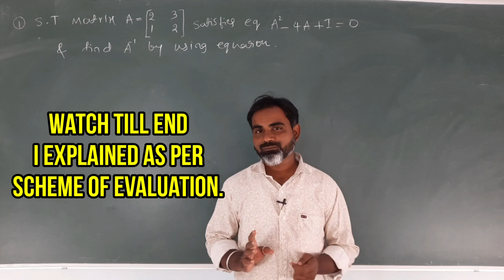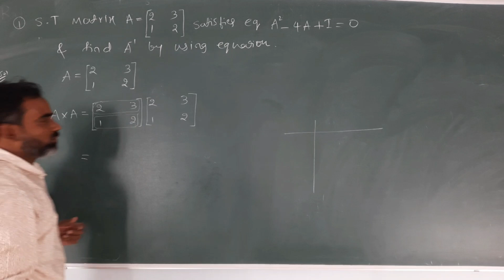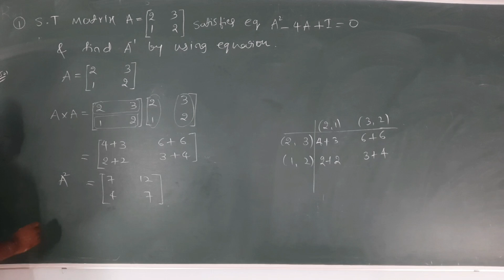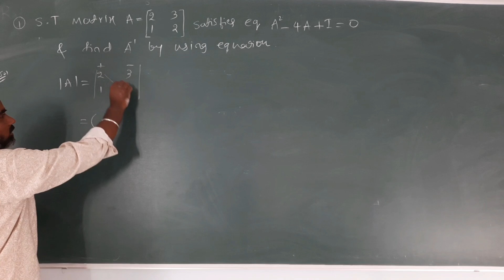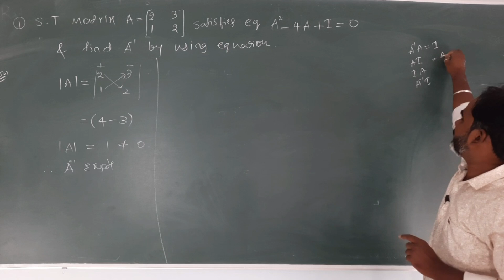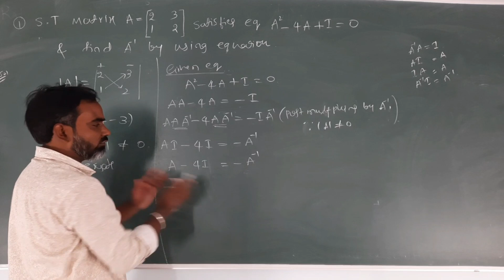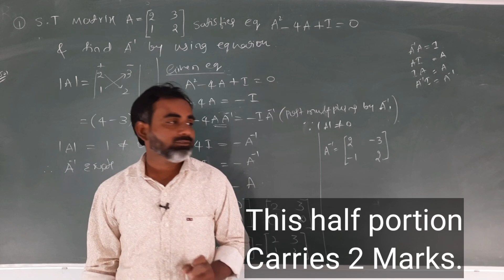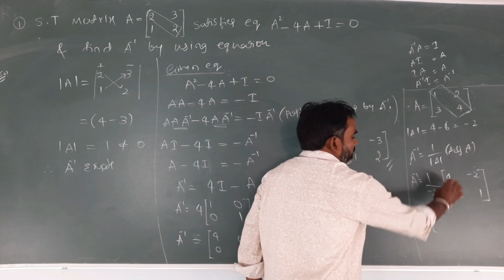Karnataka PUC most important fix 4 Marks Question for Board Exam 2021|PUC 2nd Mathematics 2020-21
KARNATAKA puc board 2020-21
Most expected fix questions with solutions |Scoring questions |Guaranteed questions with solutions |